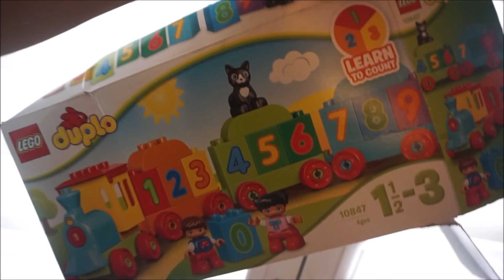SYLWESTER Z DWÓJKĄ DZIECI | DACOLKA